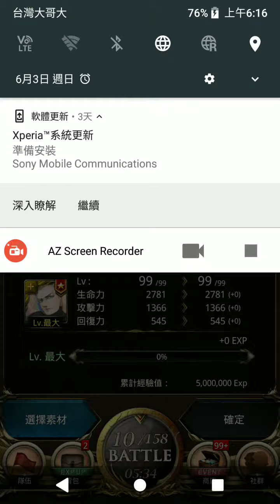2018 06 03